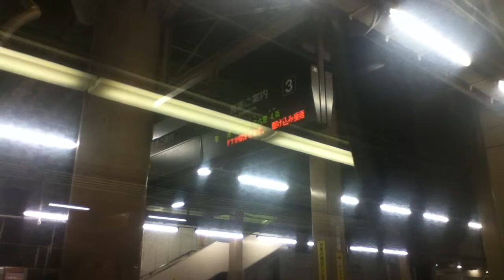JR東海道線に乗ってる気分を味わう動画（キハ７５に乗ってみた）